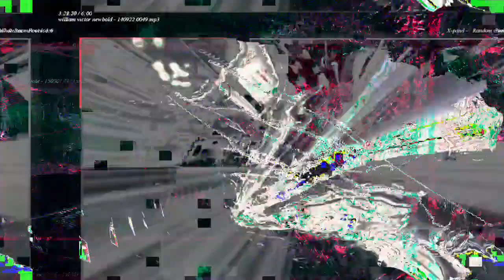[EPILEPSY WARNING] Movie 23 02 26 10h26m43s